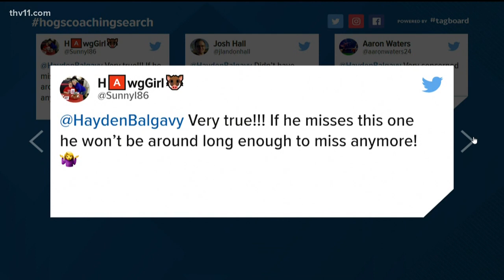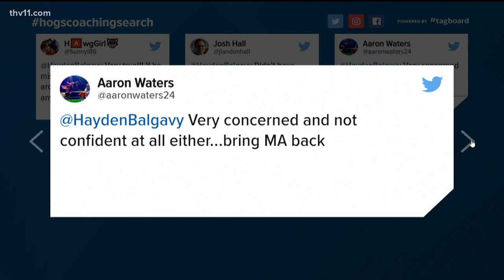Arkansas can't afford to miss on next basketball coach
Hunter Yurachek can't afford to miss on Mike Anderson's successor